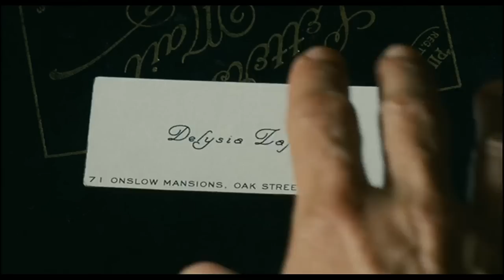MISS PETTIGREWS GROSSER TAG | Deutscher Trailer | Jetzt auf DVD!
Kurzbeschreibung:
Die etwas schrullige Miss Pettigrew hat mal wieder ihren Job verloren. In ihrer Verzweiflung ergaunert sie sich jurzerhand die Anstellung als Gesellschafterin der attraktiven Nachtclubsängerin und Möchtegern-Schauspielerin Delysia Lafosse, die nicht nur mit der Organisation ihrer verschiedenen Liebhaber heillos überfordert ist. Die verklemmte Miss Pettigrew entwickelt angesichts der brenzligen Situationen grossen Erfindungsreichtum und eine erstaunliche Schlagfertigkeit. Sie manövriert nicht nur sich selbst, sondern auch Delysia mit atemberaubender Kühnheit durch die vielen Schwindeleien des Tages, bringt wieder Ordnung in in deren chaotisches und verzwicktes Liebesleben und findet nach alledem selbst Gefallen am glamourösen Gesellschaftsleben.

Fakten:

Regie:
BHARAT NALLURI

Darsteller:
FRANCES MCDORMAND
AMY ADAMS
LEE PACE

Land:
USA 2007

Länge:
88 min.

FSK:
0 Jahre